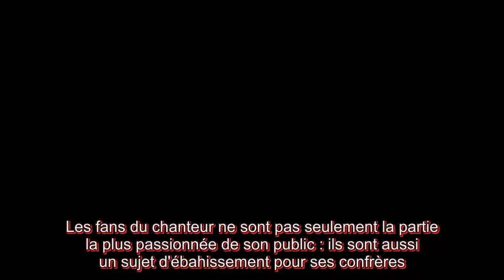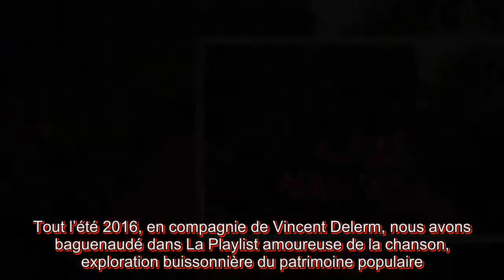Ces chansons qui font l'actu Le peuple de Johnny